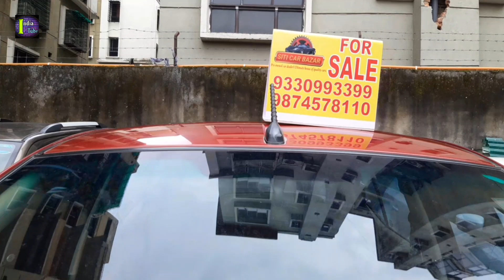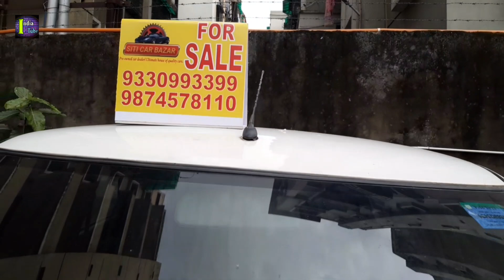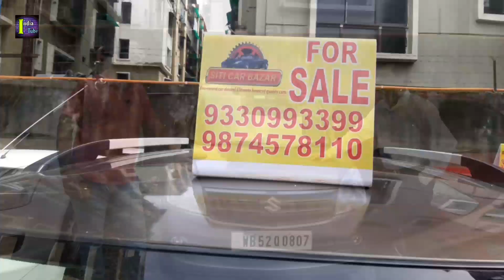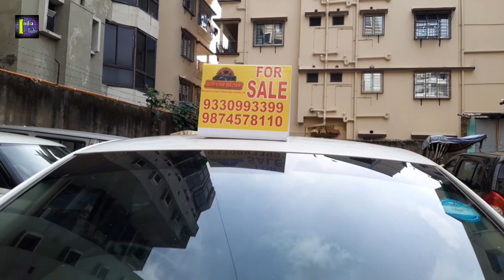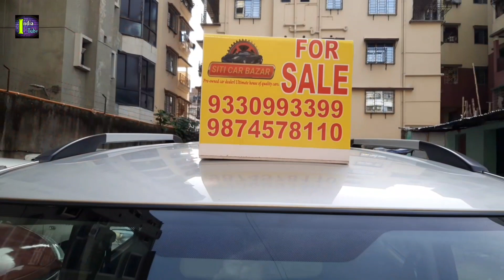Super Mint Used Cars | Best Price 2nd Hand Car | Used Car in Kolkata | IndiaTube | Siti Car Bazar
Model Details

Dealer Information

Siti Car Bazar
RD-1 Raghunathpur ,
VIP Road, Kolkata 700059
Near Golden Inn Hotel & Restaurants

India Tube  - Always Helps to Get Updates Information
About Automobile Industry .

Please Follow Us (Our Other Social Sides)

Visit India Tube Amazon Store

About Video -
( This Video Made in Indian National Language Hindi )

a) USP - 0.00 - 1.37 M
b) Cinematic Shorts - 1.38 M - 2.52 M
c) Owner Interview - 2.53 M - 6.00 M
d) Channel Intro - 6.01 M - 6.08 M
e) Model Details  - 6.09 M - 21.50 M
f) The End With
Awareness Massage  - 21.51 M - 23.16 M
g) Total Length - 23.16 M

Another Links of Informative Video

1) Enjoy the Video with
Reasonable Prices | Used Cars in Kolkata |

2) Enjoy The Beautiful Video with
Second Hand Family Car | Used Car in Kolkata |

India Tube  -

Your Queries  -

Second Hand Car in Kolkata VIP Road |
Used Car Super Mint in Kolkata |
Used Cars in Kolkata WestBangal |
Used Family Cars |
Best Budget Used Cars |
Used Car in Kolkata Market |
2nd Hand Car in Kolkata |
Used Quality Family Cars |
Pocket Friendly Used Cars in Kolkata |
Cheapest Car in Kolkata |
Best Quality Used Cars |
Siti Car Bazar |
Indiatubeauto |

Our Moto is Only to give You The Right Information at The Right Time to Take a Right Decision .

India Tube Always Present All Types of Update Information About The Automobile Industry like New, Used, Commercial , Private Cars , Bikes (Motorcycle) , Vehicles For Your Knowledge to Solve Your Valuable Purpose .

We don't have any Interest about Profit or Loss at the time of Purchase or Sales any Products .

This Channel is Totally Profit Free .

Coming Soon with a New Informative Video.